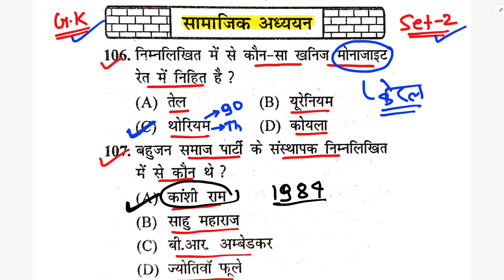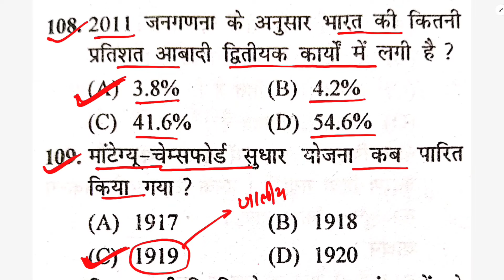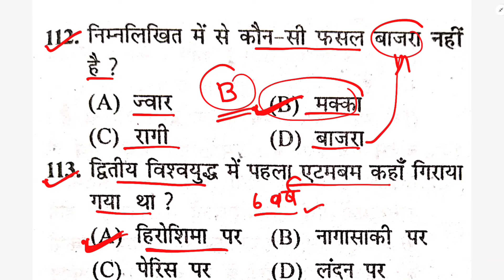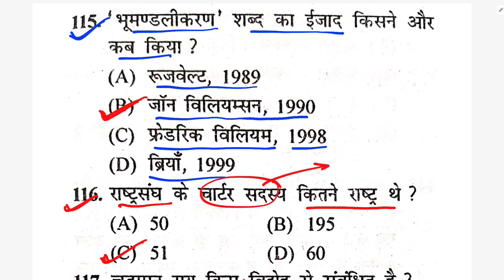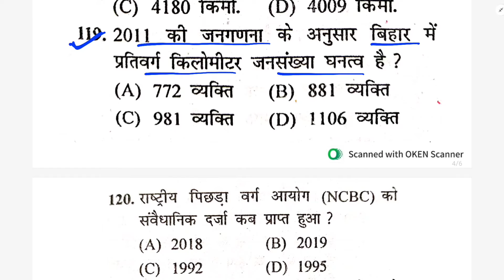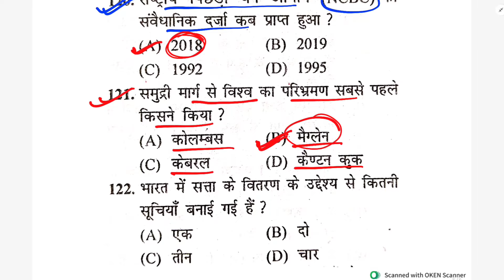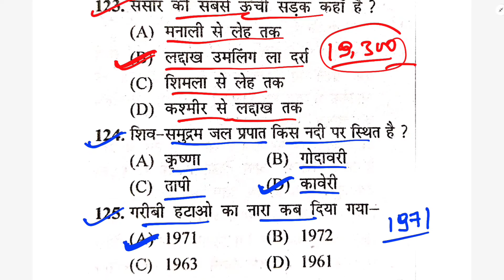Bihar D.El.Ed Entrance Exam 2024 |सामान्य अध्ययन-2 | Unique publication deled book 2024 | deled gk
Bihar D.El.Ed Entrance Exam 2024 |सामान्य अध्ययन| Gk Set-1 |Top 20 Que For Deled Entrance Exam 2024

Bihar D.El.Ed Entrance Exam 2024 |सामान्य अध्ययन-1 | Unique publication deled book 2024 | deled gk

          Ok bye 👋
Best 👍💯 of ➡Luck🍀